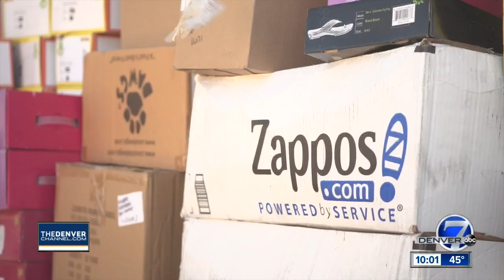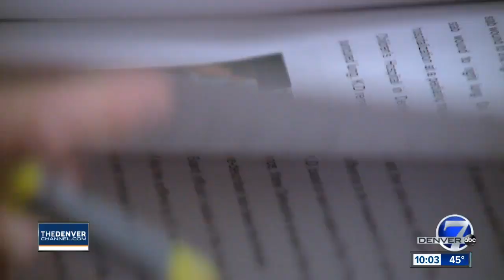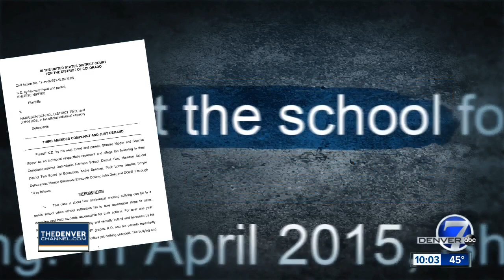Family of teen stabbed by a bully file federal lawsuit against Colorado Springs school district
The suit claims, "no one at the school ... took any action to prevent bullying." Despite Kyler's parents, "repeatedly reporting the bullying to school authorities."